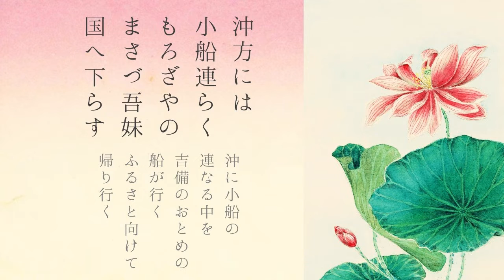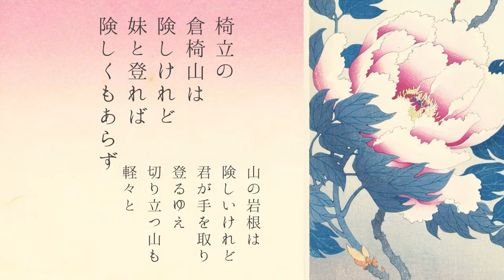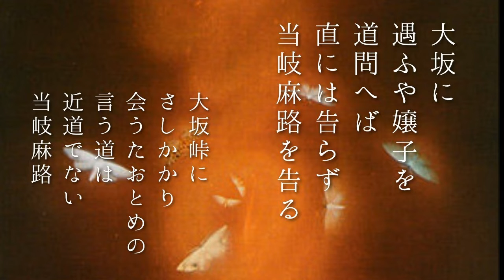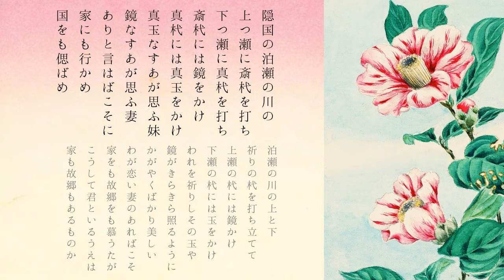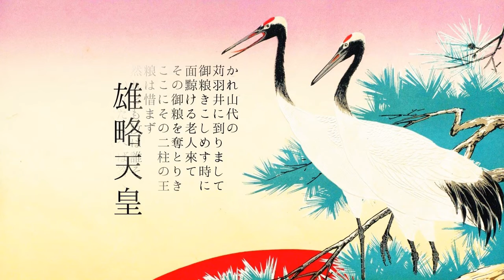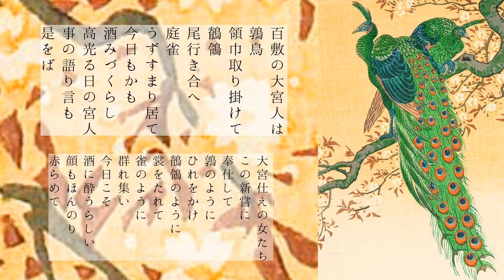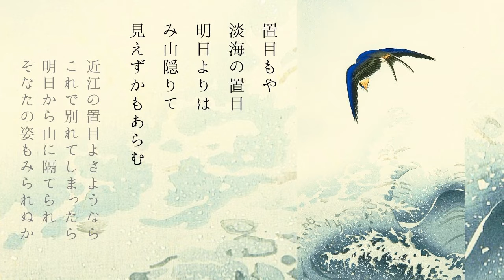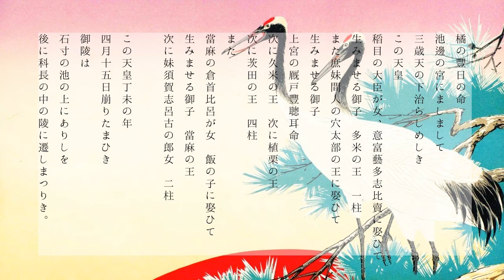朗読 現代語訳『古事記』下巻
現代語訳『古事記』
蓮田善明訳

0:00:00下巻タイトル
0:00:11仁徳天皇
0:02:45御仁政
0:03:57石之比売命の御嫉妬
0:13:32速総別王と女鳥王
0:17:17雁の卵
0:18:26枯野
0:19:46履中天皇
0:20:16墨江中王の乱
0:27:03反正天皇
0:28:06允恭天皇
0:30:46軽太子と衣通王
0:36:53安康天皇
0:39:48大長谷王
0:43:08大長谷王と市辺之忍歯王
0:45:43雄略天皇
0:46:31若日下部王
0:48:58赤猪子
0:52:20吉野の童女
0:53:06蜻蛉の忠義
0:54:05葛城山の大猪
0:54:44一言主神の出現
0:56:52金鉏の岡
0:57:28三重の采女
1:00:23春日之袁杼比売
1:01:25清寧天皇
1:02:07意富祁王と袁祁王
1:06:49顕宗天皇
1:09:55御陵の土
1:12:33仁賢天皇
1:13:19武烈天皇
1:14:02継体天皇
1:16:33安閑天皇
1:16:56宣化天皇
1:17:44欽明天皇
1:19:49敏達天皇
1:21:53用明天皇
1:22:56崇峻天皇
1:23:18推古天皇
1:23:48古事記を読む人々へ
     1:27:55古事記を読む上に問題になること
　1:30:42古事記と日本書紀
　1:34:07古事記を読む態度について
　　　※昭和9年11月3日　訳者31歳

古事記
日本の日本神話を含む歴史書。
現存する日本最古の書物。
和銅5年（712年）に太安万侶が編纂し元明天皇に献上された。上中下の3巻。
内容は天地開闢から推古天皇の記事